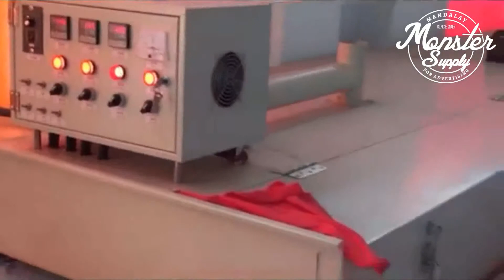Tunnel Dryer Common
Monster Supply

Address
81Street , bet 25x26 Mandalay , Myanmar.